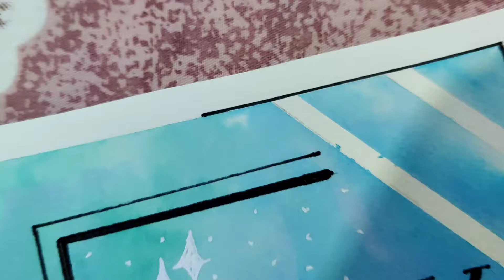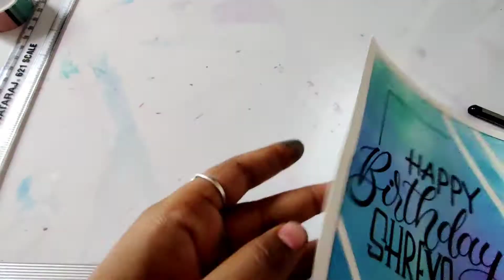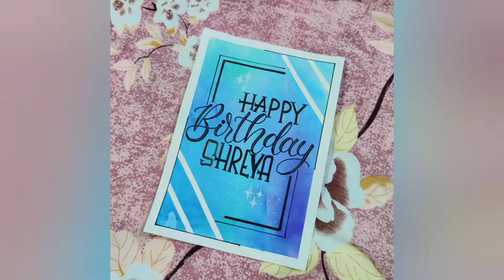happy birthday card easy | handlettered card | Monika's Creation